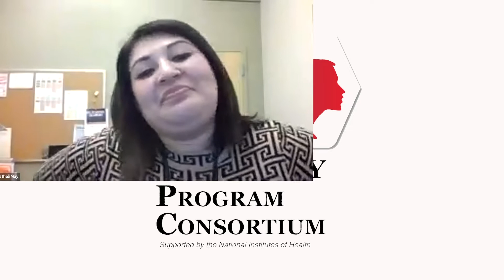Episode 19 — "Trusting Myself”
Catch up with Nathali May in the latest episode of FaceOfScience and learn about how her research led her to a career providing mental health resources with Catholic Charities.

Nathali May is an alumna of Portland State University and Build Exito.

Enhance Science is a digital media project visualizing inclusive excellence in STEM​​​ through digital media. It is created by the Coordination & Evaluation Center (CEC) at the University of California, Los Angeles, and funded by the NIH Diversity Program Consortium under NIH Award U54GM119024​​​. Face of Science was filmed in 2019 before the COVID-19 pandemic.

Executive Producers
Jameelah Nuriddin
Hansook Oh
Cynthia Joseph

Director
Alethea Root

Paul Jacob Bashour

Producer & Editor
Jameelah Nuriddin

Composer
EmmoLei Sankofa

Camera Operators
Derrick Axtell
Jason Leibsla

Sound Mixer
Stephanie Roberts

Featuring
Nathali May